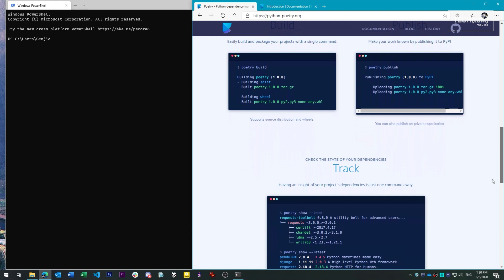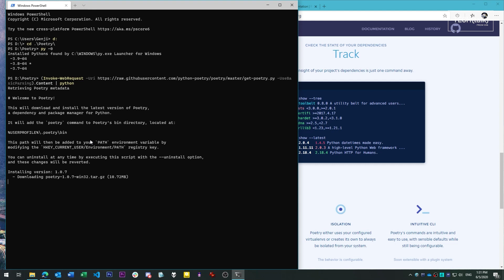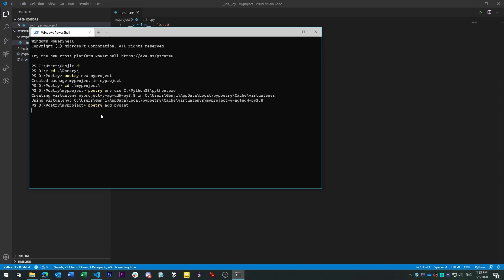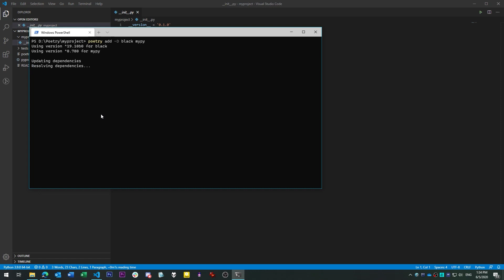Using Poetry to manage Python projects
Poetry provides an all-in-one tool for setting up projects, including virtual environments, dependency management, and many other moving parts. Learn the basics in our five-minute introduction.